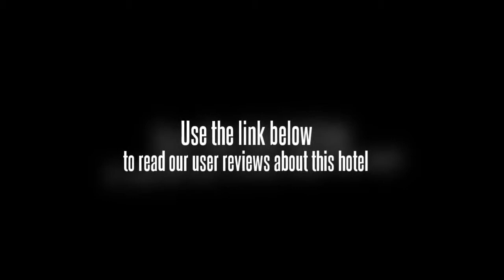Crowne Plaza Hotel Tianjin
The Crowne Plaza Hotel Tianjin is located in the airport industrial park, within walking distance of the Hot Springs Golf Course. Guests also have the option of walking to the government offices of the industrial park. The Crowne Plaza Hotel Tianjin is just 10 minutes' drive from the terminals of the international airport.

There are 388 rooms at the Crowne Plaza Hotel Tianjin, available in a variety of classes including suites. Rooms have air conditioning, cable television service, refrigerators, Internet access, and coffee makers. Bathrooms have tubs and hair dryers. Non-smoking rooms are available.

The Crowne Plaza Hotel Tianjin has contemporary architecture and business and entertainment amenities. The hotelâ€™s Euro Pub features live music, and there are also three restaurants serving guests' choice of local and international dishes. The conference spaces can accommodate up to 1,000 people. There is also a fully equipped fitness center, indoor tennis court, and heated swimming pool with spa. Parking is available, but limited.